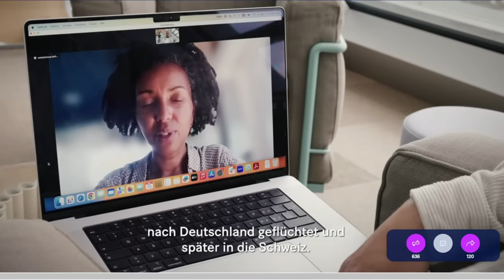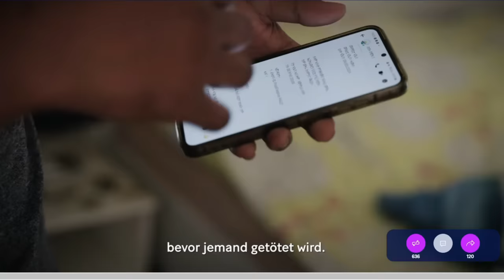Mestyat Betna | ናይ ግዜ ጉዳይ እንተዘይኮይኑ፣ ሰብ ክቕተል'ዩ - ሰነዳዊት ፊልም ካብ ስዊዘርላንድ